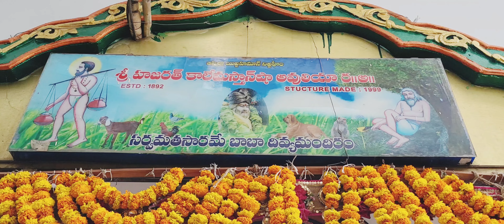7-4-2024 dailyvlog freemeals masthandargha guntur